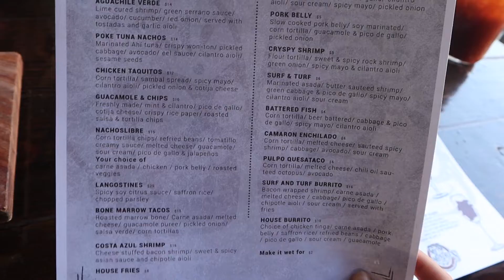TRYING MEXICAN FOOD ! *COMPADRES CANTINA*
HEY CUTIES!    WELCOME BACK!
In this video we are reviewing Compadres Cantina!
They specialize in serving
Mexican Fusion Cuisine
Influenced by Asian and Mediterranean flavors and they are not lying!!
We loved everything here and the customer service was great.
Give it a try if you are in the Ontario area, they are located at:

2250 S Euclid Ave, Ste E